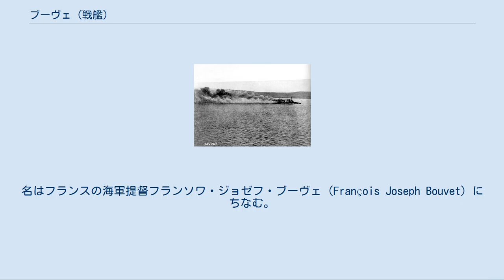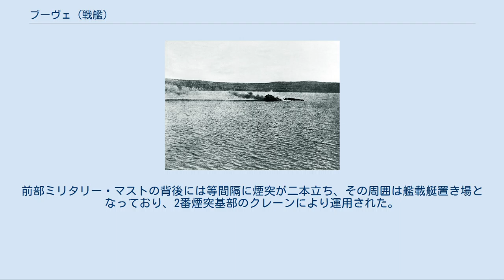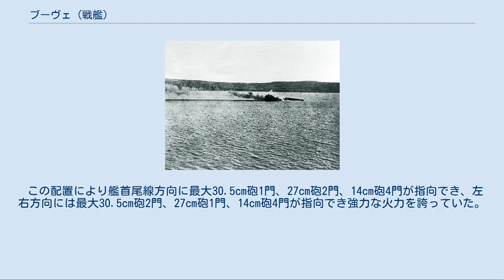ブーヴェ (戦艦)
ブーヴェ (Bouvet) は、フランス海軍が建造した前弩級戦艦であるが、フランス海軍では依然として装甲艦も戦艦も「艦隊装甲艦」と呼称しており区別はしていない。
名はフランスの海軍提督フランソワ・ジョゼフ・ブーヴェ（François Joseph Bouvet）にちなむ。
 本艦はフランス海軍の1890年海軍計画により主力艦24隻を配備するべく10年間で10隻の戦艦を開始し、本艦はその4隻目であった。
 船体形状は同時代のイギリス前弩級戦艦に近似した軽いタンブル・ホーム型船体となっている。
艦首と艦尾の形状は普通だが舷側甲板よりも水線部装甲の部分が突出する特徴は変わらない。
このため、前艦と違って甲板面積は広くとられた。
 ほぼ垂直に切り立った艦首から艦首甲板に30.5cm単装主砲塔が1基の背後に、司令塔を組み込んだ艦橋からミリタリーマストが立つ。
これは、当時は水雷艇による奇襲攻撃を迎撃するために遠くまで見張らせる高所に水雷艇撃退用の速射砲あるいは機関砲を置いたのが始まりである。
形状の違いはあれどこの時代の列強各国の大型艦には必須の装備であった。
 本艦のミリタリーマストは内部に階段を内蔵した円筒状となっており、頂部には二層式の見張り台が設けられた。
下段の見張り台には47mm単装速射砲が1基ずつ計4基が配置され、後部ミリタリーマストも同形式で前後4基ずつ計8基配置された。
前部ミリタリー・マストの背後には等間隔に煙突が二本立ち、その周囲は艦載艇置き場となっており、2番煙突基部のクレーンにより運用された。
 艦載艇置き場の後部にはミリタリー・マストが立ち、その後ろに30.5cm単装主砲塔が後向きに1基配置された。
本艦の舷側甲板の横、船体中央部の張り出し部に27cm単装副砲塔が船体中央部に片舷1基ずつ計2基配置され、対水雷艇用に14cm単装砲塔が前後に1基ずつと、前後の主砲塔の左右に1基ずつ計8基を配置した。
 この配置により艦首尾線方向に最大30.5cm砲1門、27cm砲2門、14cm砲4門が指向でき、左右方向には最大30.5cm砲2門、27cm砲1門、14cm砲4門が指向でき強力な火力を誇っていた。
 第一次世界大戦ではガリポリの戦いに投入されるが、その最中の1915年3月18日に触雷して転覆・沈没した。
総員710名中、約660名が戦死した。